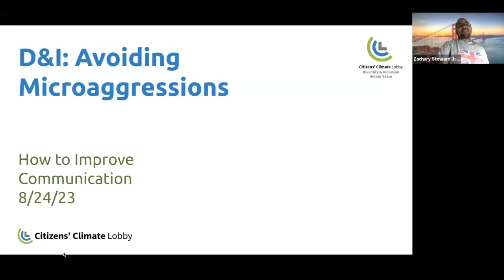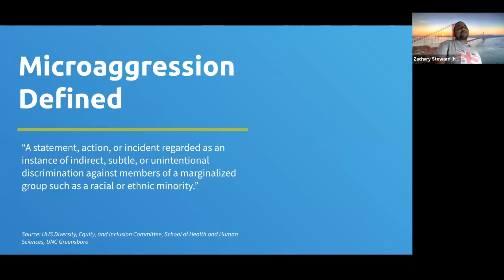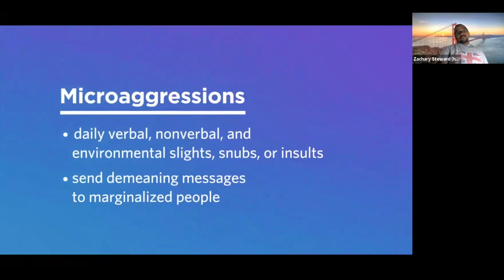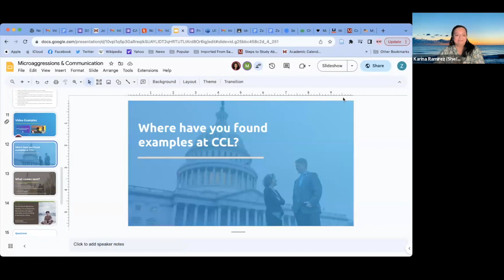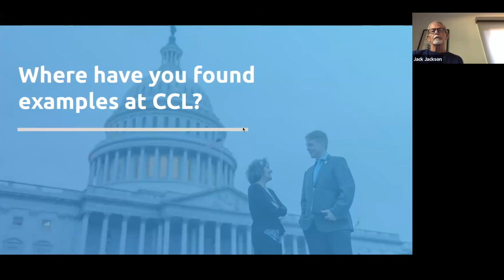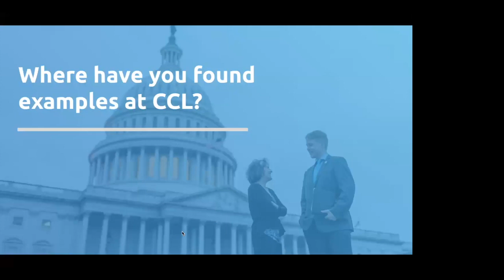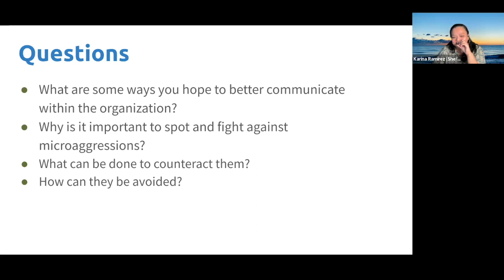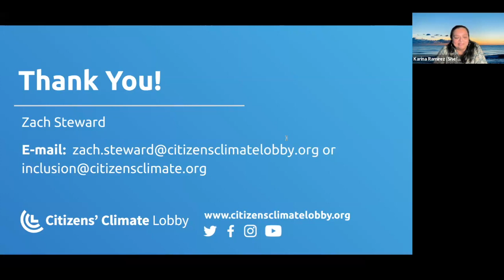August 2023 - D&I Action Team - Avoiding Microaggressions and How to Improve Communication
Led by Zachary Steward, a 2023 Diversity & Inclusion Fellow, the August 2023 Meeting of the Diversity & Inclusion Action Team focused on microaggressions. We held a discussion about what were microaggressions, what we have seen at our own organization, how to avoid them, and what to do if you witness a microaggression.